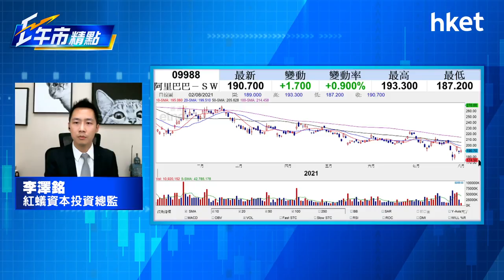【ET午市精點】（精華）阿里巴巴（09988）明公布業績 買賣策略如何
阿里巴巴（09988）明日（8月3日）公布業績，市場關注阿里管理層對於反壟斷等內地連串監管下，對互聯網行業前景的看法。阿里巴巴股價於業績前造好，收市升逾1%，報191.9元。阿里巴巴股價前景如何，如何部署買賣策略？紅蟻資本投資總監李澤銘為你分析。